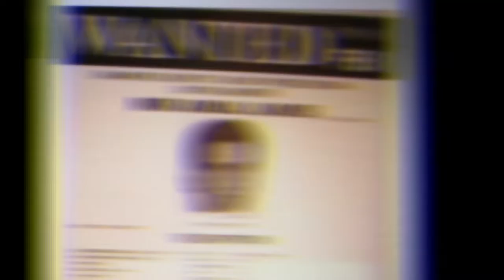T.S.P: Mir Aimal Kansi profile/story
world news this is a profile of one of the most dangerous religous extremist Mir Aimal Kansi who killed two CIA employees in 1993.